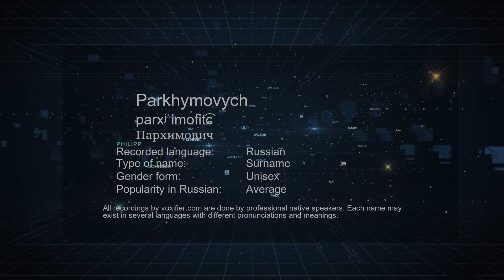How to Pronounce Parkhymovych (Пархимович) in Russian - Voxifier.com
This is the Russian pronunciation, gender, and phonetics recording of the name Parkhymovych (Пархимович). The same name may exist in other languages with different pronunciations. Check the meaning of name along with other possible pronunciations or similar names for free Voxifier uses the help of expert linguists to simplify pronunciations by replacing some special sounds with sounds more commonly available across all languages.